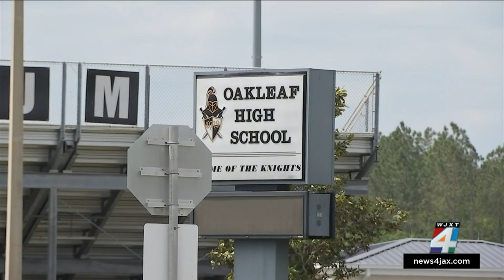2 students charged after gun brought to Oakleaf High, police chief says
Four students were involved in a gun-in-school incident Wednesday at Oakleaf High School, and two of them are now facing a felony charge, Clay County District Schools Police Chief Kenneth Wagner said.